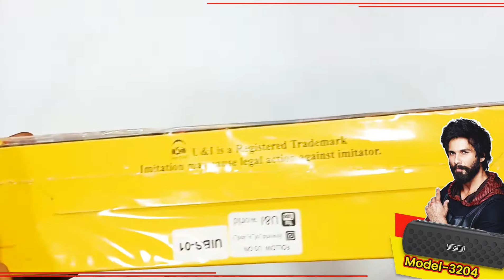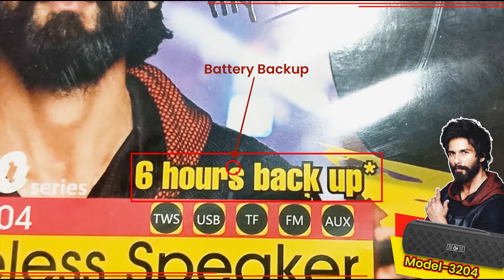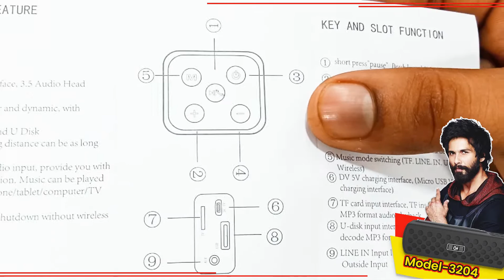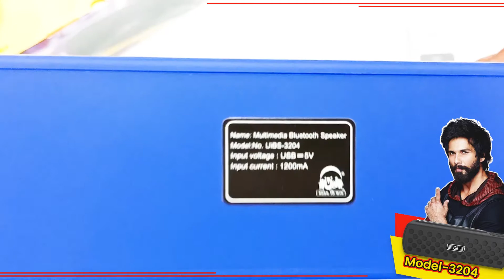U&I Disco Series UiBS-3204 Wireless Speaker || Unboxing reviews ||Only Music || 6*hr battery backup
title

specification:
BT Version : 5.0
Playtime : 4 Hours
Charging Time : 3 Hours
Battery Capacity : 1200 mAh
Transmission Distance : 10m
Output Power : 4Ω5W+5W